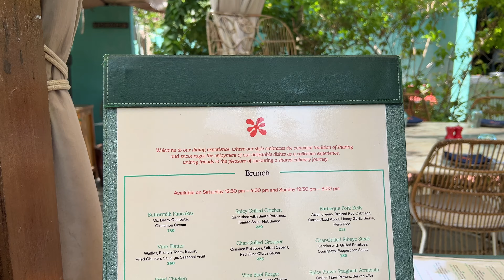ACCRA LIVING #11: I'M IN LOVE | still DEALING WITH GRIEF | BRUTAL COMMENTS | new hair, shopping etc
In this episode went on quite a few dates with iykyk! Still furniture shopping for new apartment and got into some beauty maintenance! Did a sew in, nails, lashes and all that good stuff. Hope you guys love this one!

MORE EPISODES? I got you

Free Music for Videos 👉 Music by Amir Kenyi - Déjà Vu Ave.

FAQ
How old are you?
27 years old

Earth

Are you Ghanaian or Nigerian or mixed?
I'm a full Nigerian! I'm from Imo state.

I shoot with my Sony a6400 + Sigma 16mm lens as well as my phone iphone 13 pro max.

Where do you get music from?
I use HelloThematic (free) and sometimes I get Copyright-free music from Youtube.
Transcript